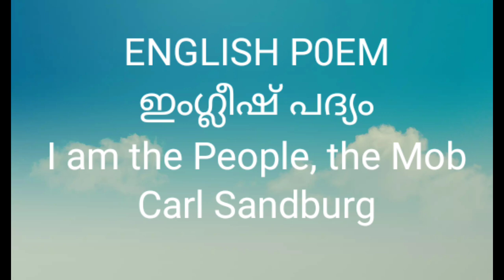Audio book 947 | ENGLISH P0EM | ഇംഗ്ലീഷ് പദ്യം I am the People, the Mob | Carl Sandburg